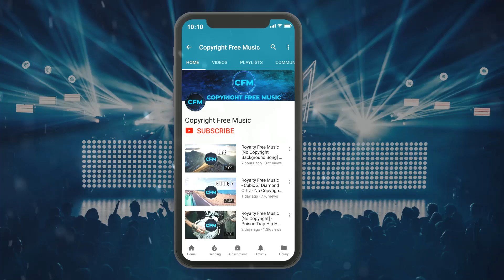Royalty Free Music | No Copyright - Rev | Electro Dance (Background Music For Videos)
▼ CREDIT ▼